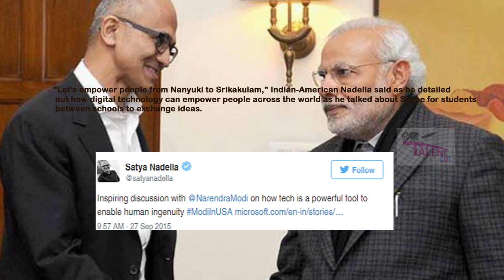Microsoft CEO(Satya Nadella) Meets With Narendra Modi, Announces Plans for Digital India